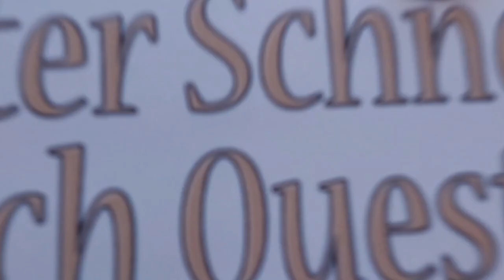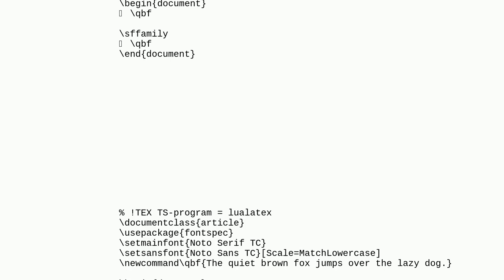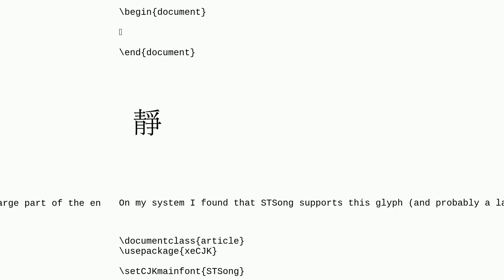Tex: how to make the latex support traditional-Chinese characters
how to make the latex support traditional-Chinese characters

A special thanks goes out to the community

  xetex fonts chinese